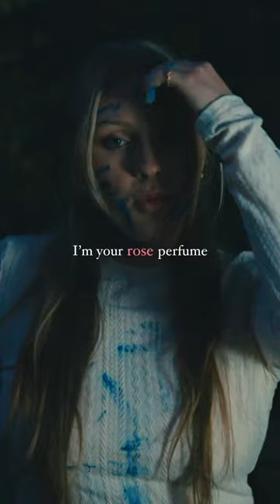who’s listened to Favorite Color already? Drop a 🏠 in the comments ❤️music video is out now as well